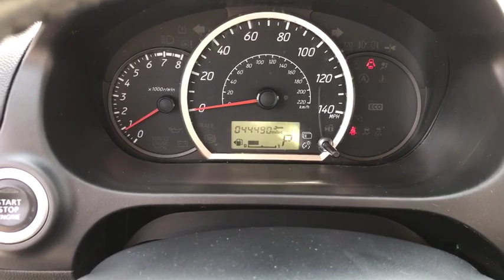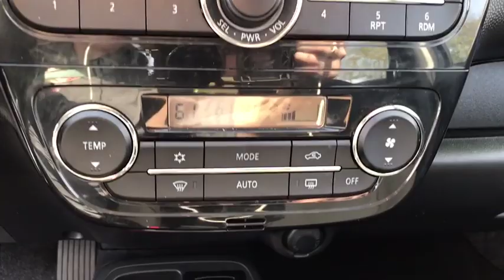2015 Mitsubishi Mirage Pooler, Bluffton, Statesboro, Hinesville, Savannah, GA FH031508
Mystic Black U 2015 Mitsubishi Mirage available in Savannah, Georgia at Vaden Nissan. Servicing the Pooler, Bluffton, Statesboro, Hinesville, GA area.

Clean CARFAX. Thank you for checking out our great selection of quality pre-owned vehicles at Vaden Nissan of Savannah. Vaden Nissan of Savannah is going to impress you with the entire buying process, because thats the Vaden way!